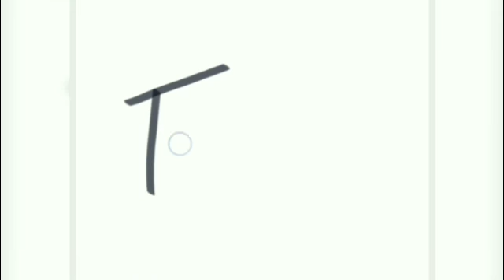Cognitive Psychology (PSY504) VU | Lecture No.43 | Learners Academy By Bia Baloch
➡️Cognitive Psychology (PSY504)VU Urdu
➡️ Language and thought
By: Miss. Zunaira Rajpoot (Clinical Psychologist)